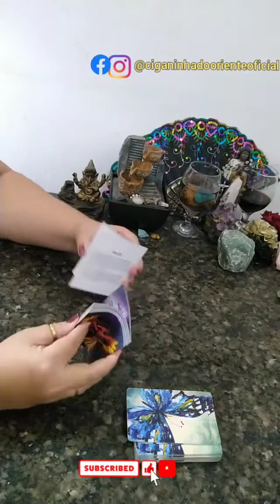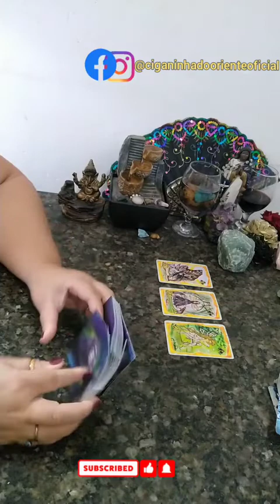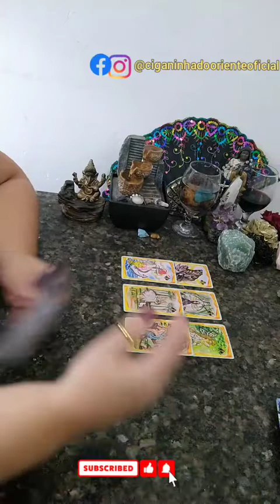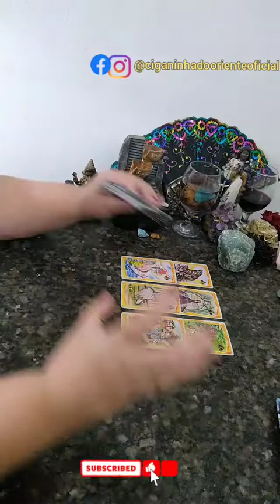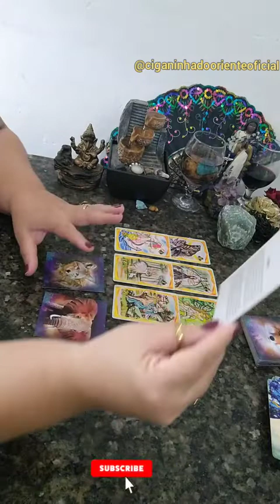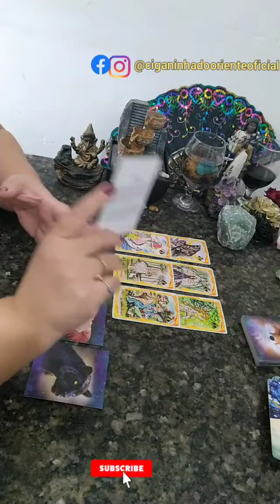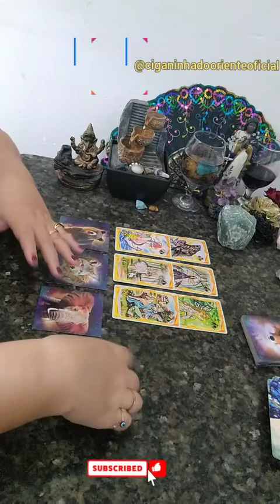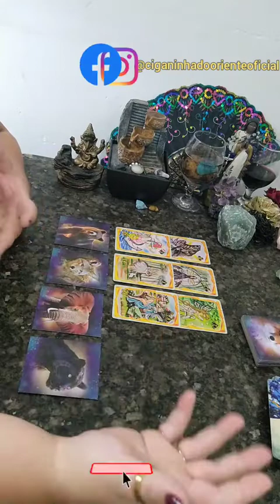Especial Sagitário ♐. Foco e determinação para realizar seus desejos! signos sagitario oraculo ⭐🌻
Especial Sagitário, Foco e determinação para realizar seus desejos!

Caixa postal
30914
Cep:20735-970